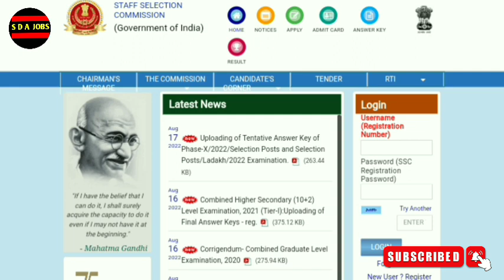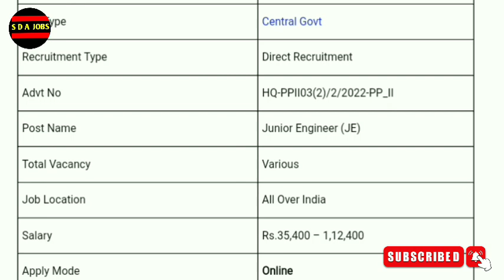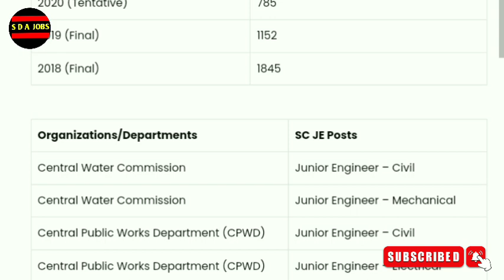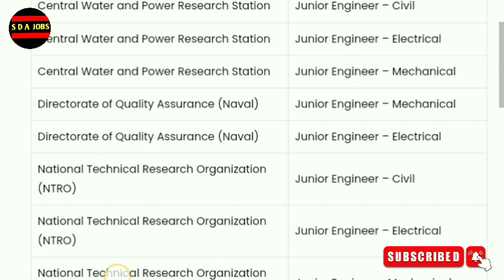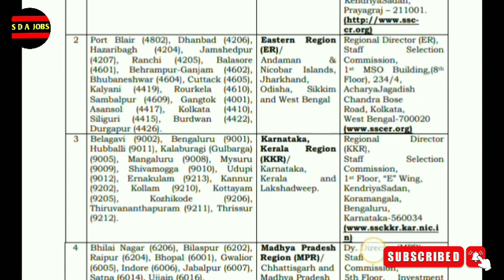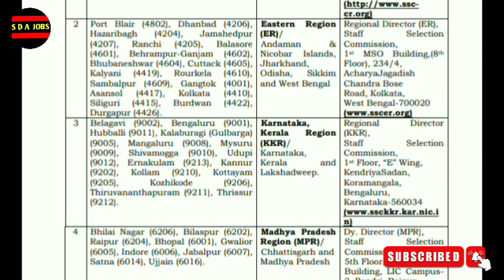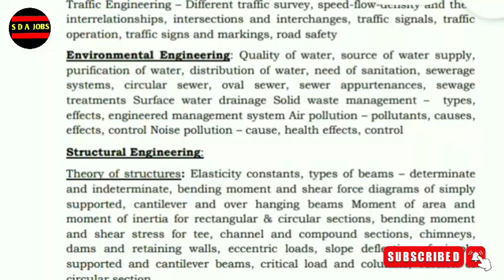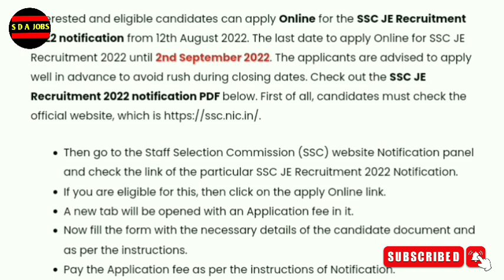SSE JE Notification 2022 Malayalam - SSC JE Recruitment Malayalam - Job Vacancy 2022 Malayalam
SSC JE Recruitment 2022 – Apply Online For Latest Various Junior Engineer (JE) Vacancies | Free Job Alert

എല്ലാവരുടെയും സപ്പോർട്ട് പ്രതീക്ഷിക്കുന്നു 🥰

milma job vacancy malayalam
ldc rank list 2022
job vacancy
lgs rank list 2022
medical scribing malayalam
post office recruitment 2022
psc
today psc exam answer key
new psc notification 2022
medical scribing course details in malayalam
latest psc notification 2022
government jobs 2022
job
psc latest notification 2022
devaswom board recruitment 2022
govt job vacancy 2022 malayalam
jobs
lgs latest news
psc notifications latest
kerala post office recruitment 2022

What we discuss in this channel? 👇👇

👉Electrician job
👉private jobs